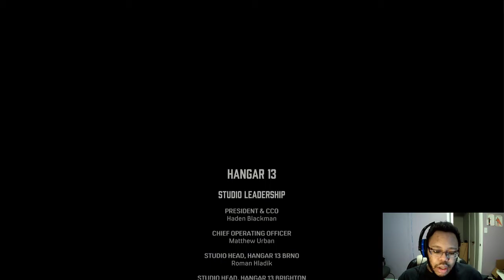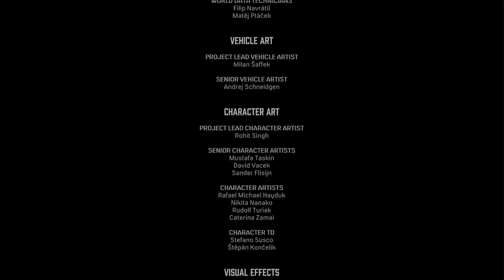Mafia Definitive Edition part 11: Family is Forever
Dope. Salieri is bringing the family into the drug business. Paulie was pissed and Tommy was not happy either. But the plan is to get out of the life, at least for Paulie, how? That bank job Paulie discussed once before. Good luck to the boys. Let's see how it works out.
Thank you for dropping by for yet another episode of Mafia Definitive Edition for you to enjoy! I hope you're all doing just fine in these Covid-19 times and can simply have fun with me as we struggle through this together.